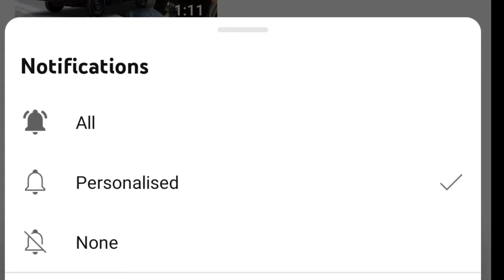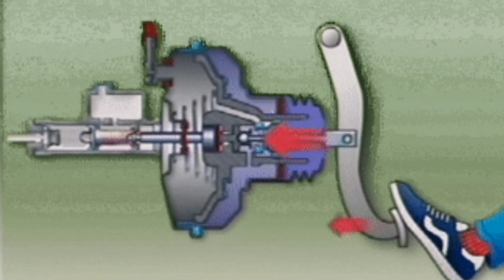Brake booster, vacuum booster checking karne ka tarika.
# the pedal is applied, a metal rod pushes a valve against the diaphragm and allows atmospheric pressure to enter the pedal side of the chamber. With the master-cylinder side of the chamber still under vacuum, the difference in pressure creates the assistance or “boost” needed when applying the brakes.
Whether you choose a single or dual diaphragm booster depends on how much brake assist your vehicle needs. A dual diaphragm offers the most assist, and is ideal on an all-disc system or a disc-drum combination. If you want to keep your vehicle's four-wheel drum system, then a single diaphragm booster would be ideal.
The vacuum booster is a metal canister that contains a clever valve and a diaphragm. A rod going through the center of the canister connects to the master cylinder's piston on one side and to the pedal linkage on the other. Another key part of the power brakes is the check valve.
Inspect the vacuum supply hose to the booster for kinks, cracks or other damage. Check engine vacuum at idle with a vacuum gauge. To test booster function once the reserve is depleted, hold moderate pressure on the brake pedal and start the engine. If the booster is working properly, the pedal will drop slightly.

We are making such videos for the purpose of education. In this we have tried to understand in simple language. If the laptop or OBD tool is not connecting to the car/Truck, the video will help you. Friends must watch the video till the end!